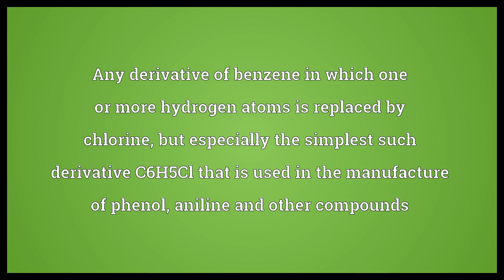Chlorobenzene Meaning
Video shows what chlorobenzene means. Any derivative of benzene in which one or more hydrogen atoms is replaced by chlorine, but especially the simplest such derivative C6H5Cl that is used in the manufacture of phenol, aniline and other compounds.  Chlorobenzene Meaning. How to pronounce, definition audio dictionary. How to say chlorobenzene. Powered by MaryTTS, Wiktionary